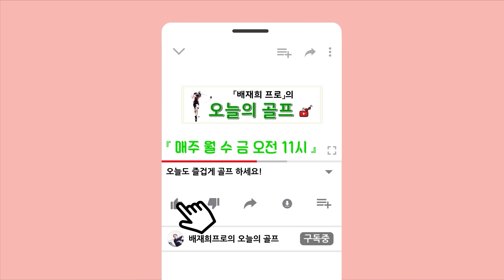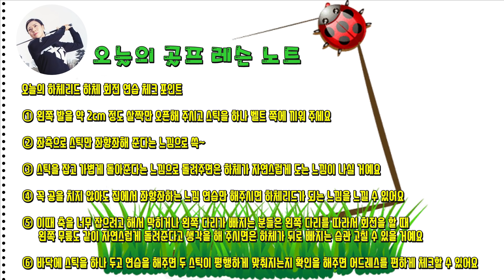하체리드·하체회전 다운스윙을 제대로 하려면 그냥 돌리면 안 돼요~! - 이제는 편하게 집에서 연습해 보세요(SUB)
① 하체리드 하체 회전 고민으로 연습 방법을 찾고 있는 분들
② 하체를 어느 쪽으로 써야 되고 어디부터 시작해야 하는지 궁금한 분들
③ 배치기가 나오고 왼쪽 다리가 빠지는 분들
④ 하체가 리드 되는 스윙을 하고 싶은 분들
⑤ 집에서도 언제나 회전 연습을 하고 싶은 분들

안녕하세요 ~ 국가대표, KLPGA, JLPGA 출신 배재희 프로입니다.
새롭게 유튜브를 시작하게 되어서 인사드려요.
25년 넘게 골프를 해오면서 느낀 노하우와 10년 넘게 투어를 뛰면서 실전으로 터득한 라운드에서 바로 사용할 수 있는 실전 꿀팁을 전해드리고자 채널을 오픈하게 되었습니다. 최대한 "쉽고, 빠르고, 정확한" 레슨 영상을 자주 업로드 하도록 하겠습니다~^^
"구독*좋아요*알람 설정" 부탁드립니다.

오늘의 하체리드 하체 회전 연습 체크 포인트

① 왼쪽 발을 약 2cm 정도 살짝만 오픈해 주시고 스틱을 하나 벨트 쪽에 끼워 주세요

② 좌측으로 스틱만 좌향좌해 준다는 느낌으로 쓱~

③ 스틱을 잡고 가볍게 돌아준다는 느낌으로 돌려주면은 하체가 자연스럽게 도는 느낌이 나실 거예요

④ 꼭 공을 치지 않아도 집에서 좌향좌하는 느낌 연습만 해주시면 하체리드가 되는 느낌을 느낄 수 있어요

⑤ 이때 축을 너무 잡으려고 해서 막히거나 왼쪽 다리가 빠지는 분들은 왼쪽 다리를 따라서 회전을 할 때 왼쪽 무릎도 같이 자연스럽게 돌려준다고 생각을 해 주시면은 하체가 뒤로 빠지는 습관 고칠 수 있을 거예요

⑥ 바닥에 스틱을 하나 두고 연습을 해주면 두 스틱이 평행하게 맞춰지는지 확인을 해주면 어드레스를 편하게 체크할 수 있어요